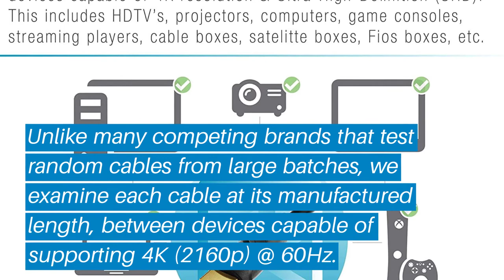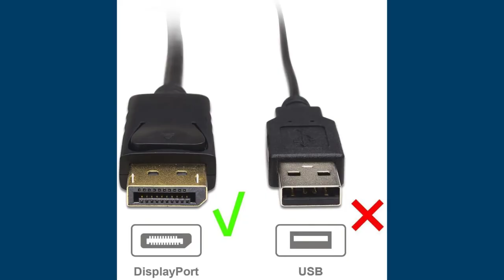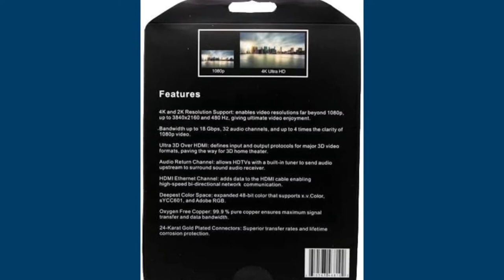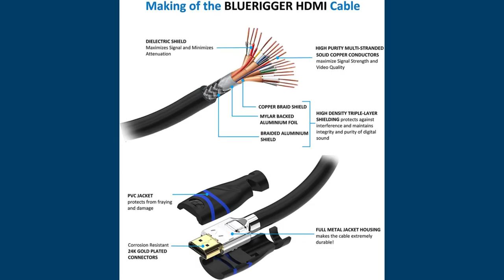Top 5 Best HDMI Cables: Best HDMI Cables Reviews | Top Best HDMI Cables (Buying Guide)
✅ Are you Thinking to purchase the best HDMI Cables? This video will help exactly which are the best budget Best HDMI Cables on the market today.

⬇️Click to Show More⬇️

Cable Matters Gold Plated DisplayPort
Fusion4K HDMI
Speed HDMI Cable

Don’t miss this in-depth review of the best HDMI Cabless for the money, and enjoy your first or new Best HDMI Cabless buying.